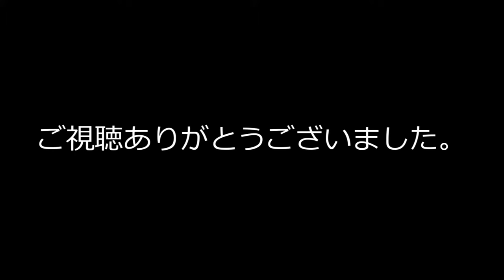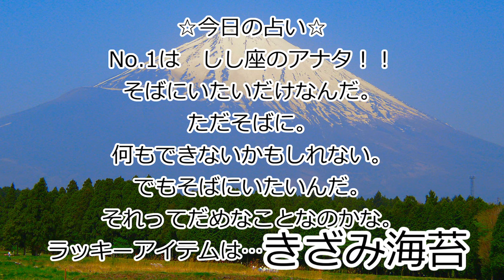4月22日【 よい夫婦の日×カーペンターズの日 】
君がTop of the world。